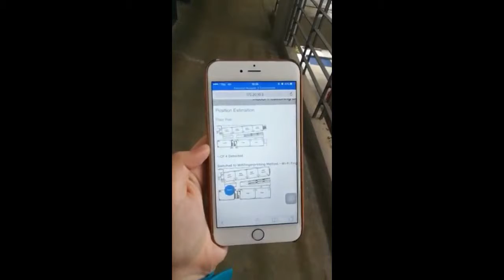IPS correction point 2 (with subtitles)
IPS using WiFi Fingerprint and PDR.